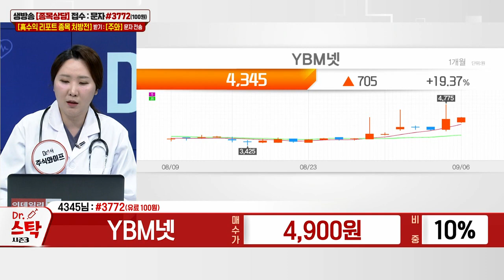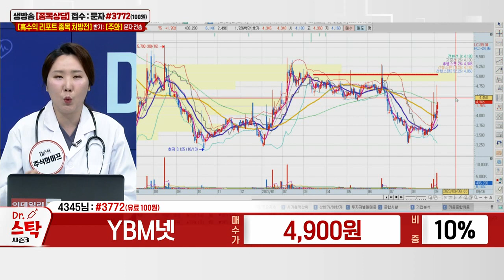YBM넷(057030)_주식와이프 전문가_종목 상담 (20230906)